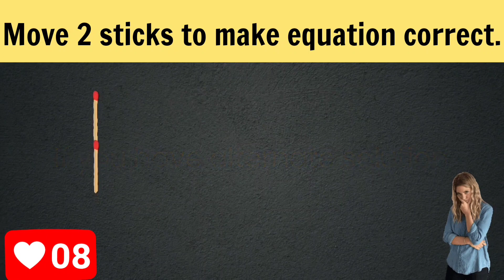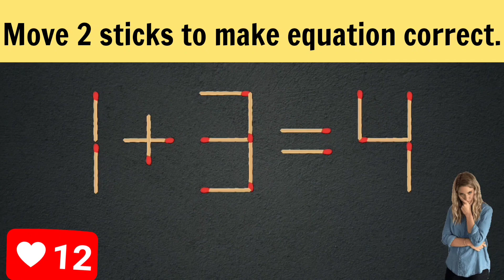Logic puzzle.Move 2 sticks to make equation correct.